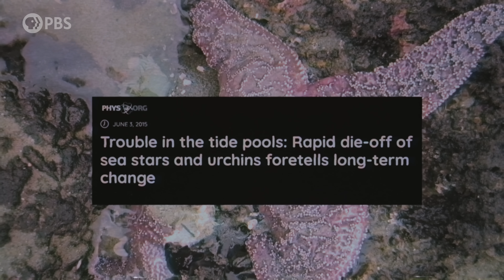How Otters Are Saving Earth’s Underwater Forests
Hidden beneath the surface of our coastal seas are towering forests - of kelp. These underwater ecosystems are as crucial to our environment as their land-based counterparts. We’ll explore them alongside conservationists who are working to restore these threatened habitats. We'll also meet some adorable sea otters and learn about the role they play in maintaining the balance in this sensitive environment.

Hosted by Joe Hanson from Be Smart, Overview uses stunning 4k drone footage to reveal the natural and human made marvels shaping our planet--from a 10,000-foot view--literally.